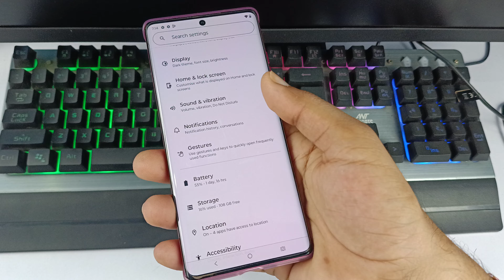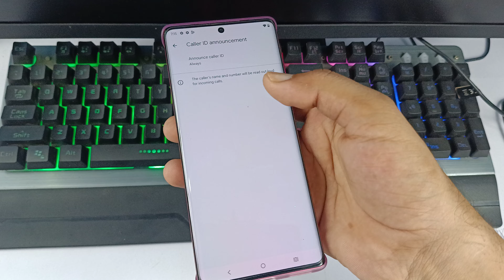Motorola edge 50 call setting | moto edge 50 calling feature | smart call setting